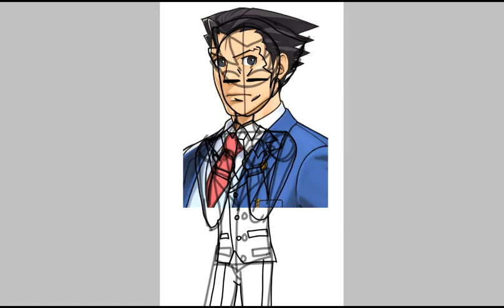Phoenix Wright|| Phoenix Wright:Ace Attorney speedpaint